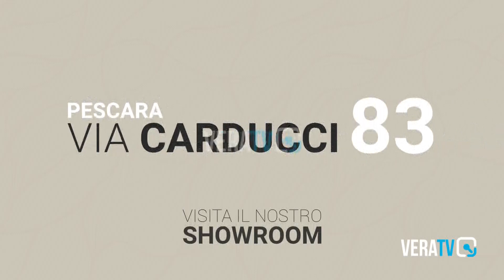Calcio serie D - Il Chieti batte il Roma City e aggancia la vetta della classifica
Al primo posto con gli abruzzesi anche Campobasso, Samb e Vigor Senigallia